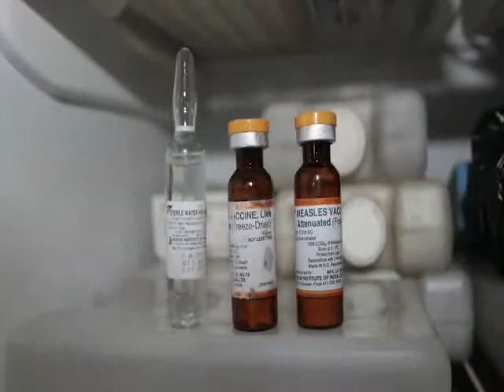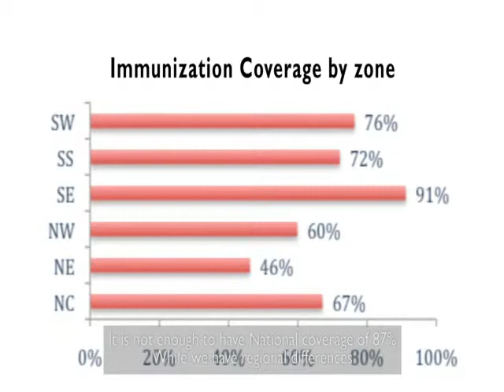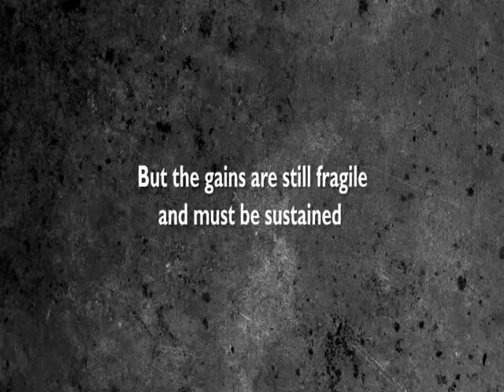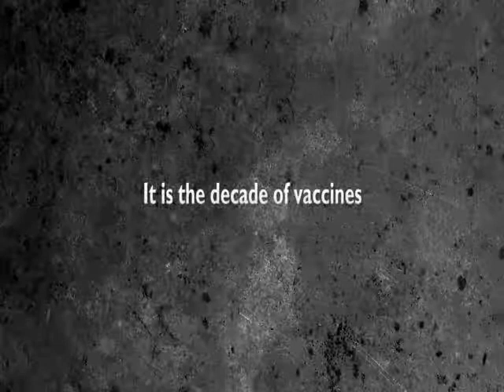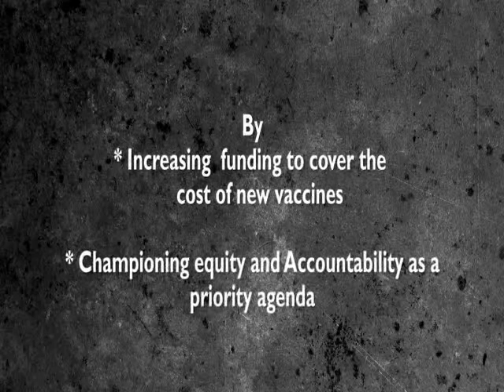Immunization for all (a decade of progress)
Vaccines policies are crucial to maintaining public health interventions for children Under-5 years. Such policies provide a safe, cost-effective, and an efficient way to prevent vaccine related morbidity and mortality in infants and under-5's. In 2013, Save the Children along with partners supported the Nigerian Government to develop and launch a new Routine Immunization Strategic Plan, that would chart the course of all Immunization activities in the country. This plan takes into account the introduction of newly introduced vaccines, bridging the equity gap through mass sensitization campaigns and revamping of the cold chain structure. The Plan also includes a framework for validation of data and the enforcement of accountability within the immunization sector. This video highlights the fact that while progress has been made in the last decade, the gains in Routine immunization are still fragile and must be sustained.